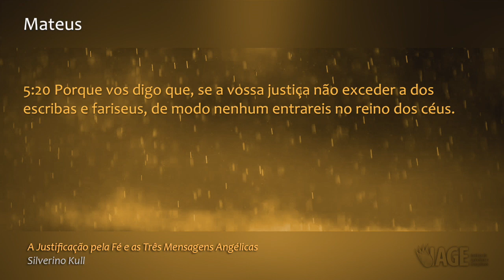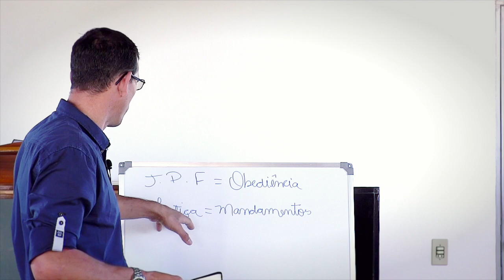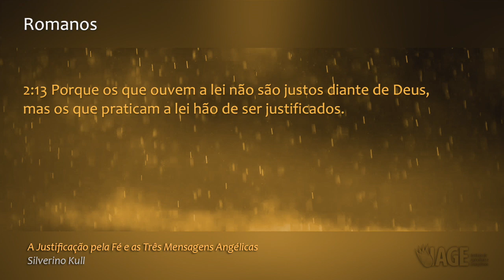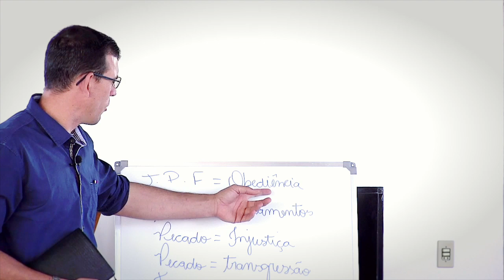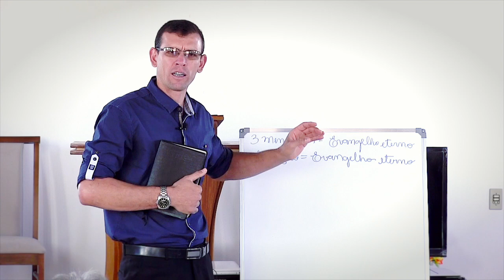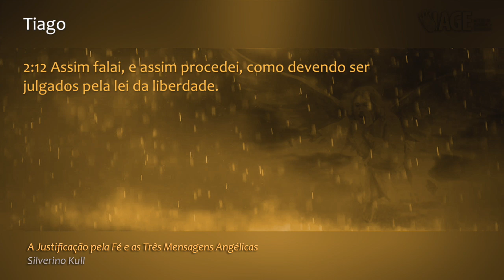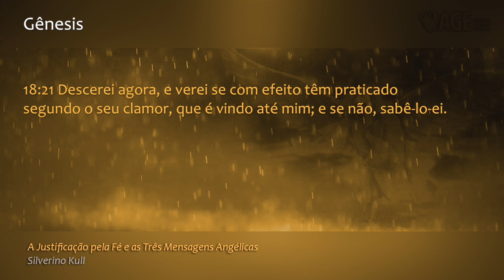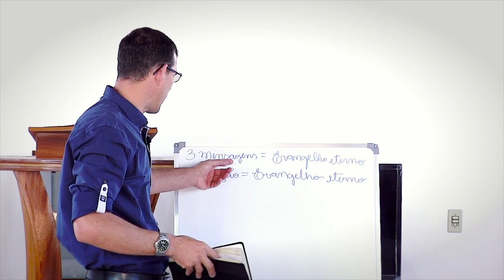119 - II Congresso Cristalina Goiás - A Justificação pela Fé e as 3 Mensagens Angélicas